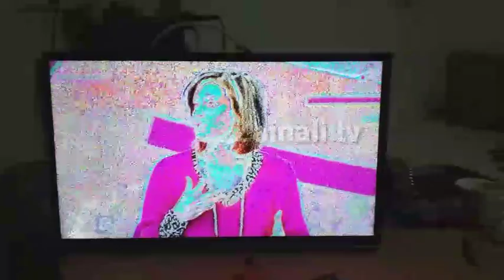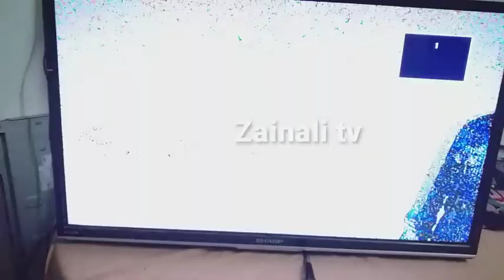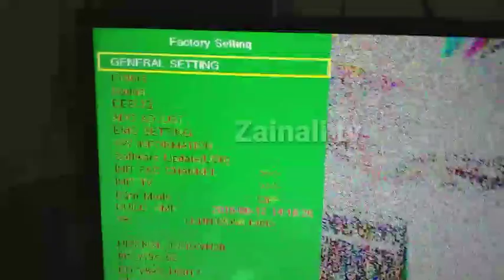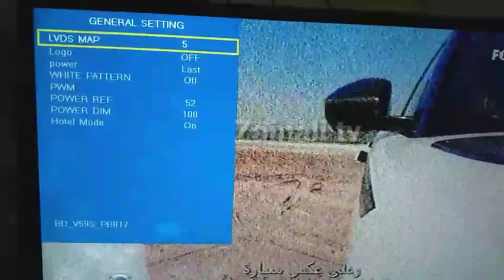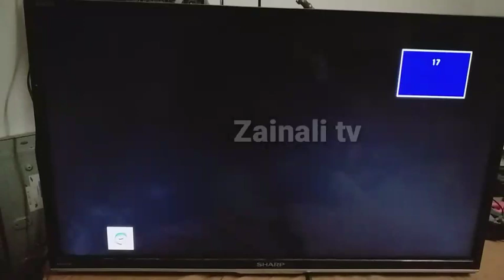How to Solve Mapping problem Any LED/LCD tv Urdu/Hindi